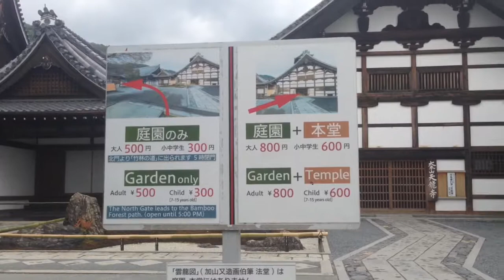2017年5月6日(土) AM8:00 Tenryuji,Arashiyama,Kyoto in morning ☆ 天龍寺 嵐山 京都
朝8時頃です。
天龍寺の開園は8時30から。